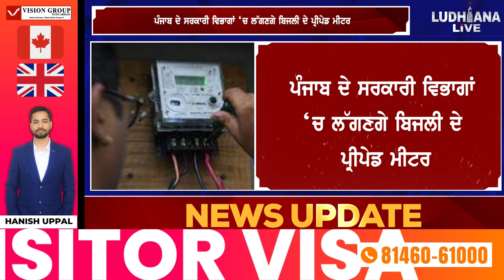Punjab ਦੇ ਸਰਕਾਰੀ ਵਿਭਾਗਾਂ ‘ਚ ਲੱਗਣਗੇ ਬਿਜਲੀ ਦੇ ਪ੍ਰੀਪੇਡ ਮੀਟਰ